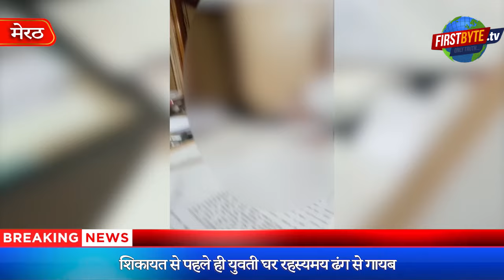मेरठ अधिवक्ताओं के बीच वायरल अश्लील वीडियो ने खड़ा किया तूफान - First Byte Tv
यह वीडियो आधारित है एक युवती के शारीरिक व  मानसिक शोषण की। शिकार करने वाला कोई और नहीं पीड़ितों की पैरवी करने वाला एक वरिष्ठ अधिवक्ता है। मेरठ बार एसोसिएशन का पदाधिकारी भी। इस बुजुर्ग दिखने वाले वकील के अश्लीलता की हद पार करने वाले वीडियो वायरल हो गये हैं। कुछ अश्लील फोटो व तीन आपत्तिजनक वायरल वीडियो ने मेरठ कचहरी में तूफान खड़ा कर दिया है। एक वरिष्ठ अधिवक्ता इन वीडियो में अपने कार्यालय में रखी गयी सहायक के साथ आपत्तिजनक मुद्रा में नजर आ रहे हैं। उसकी ये हरकत कैमरे में जिस तरह से जिसने भी कैद की है उसे देख कर समझा जा सकता है कि वह वरिष्ठ अधिवक्ता का खास जानकार है और ऐसे कृत्यों का राजदार भी। इसके साथ ही हैंड रिटिन एक शिकायती पत्र भी तेजी से वायरल हो रहा है जो मेरठ बार एसोसिएशन को संबोधित है। इसमें महिला सहायक के हवाले से कहा गया है कि अखबार में विज्ञापन पढ़ने के बाद वह अधिवक्ता के चैंबर पर नौकरी के लिये आयी थी। नौकरी पर रखे जाने के बाद उसे काम का हवाला देते हुए शिविर कार्यालय बुलाया गया। यहां कोल्ड ड्रिंक में नशीला पदार्थ उसे पिला दिया गया। होश आने पर उसने अपने कपड़े अस्त व्यस्त पाये। शिकायत की तो अधिवक्ता ने धमकी दी कि उसने उसके अश्लील फोटो ले लिये हैं, अगर विरोध किया तो सोशल मीडिया पर इन्हें वायरल कर दिया जायेगा। इस पत्र पर प्रतिलिपि  के सामने मेरठ एसएसपी, महिला थाना, उत्तर प्रदेश कौंसिल प्रयागराज, बीसीआई नई दिल्ली व मुख्यमंत्री योगी आदित्यनाथ का नाम भी लिखा है। महिला ने अधिवक्ता के खिलाफ कार्रवाई की मांग की है।
This video is based on the physical and mental abuse of a girl. The victim is none other than a senior advocate appearing for the victims. Videos of lawyers crossing the limits of obscenity have gone viral. Some obscene photos and three objectionable viral videos have created a storm in the Meerut court. A senior advocate is seen in objectionable posture with his assistant kept in his office in these videos. The way whoever captured his act in the camera, it can be understood that he is a special expert of the senior advocate and also the secret of such acts.